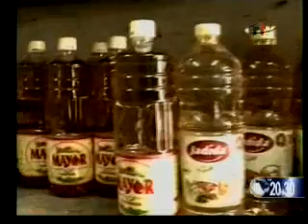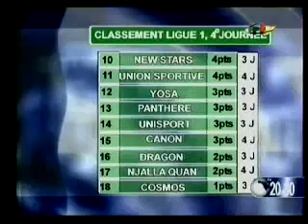Cameroon-Info.Net - CRTV: Le Journal 20h30 - 02 03 2015